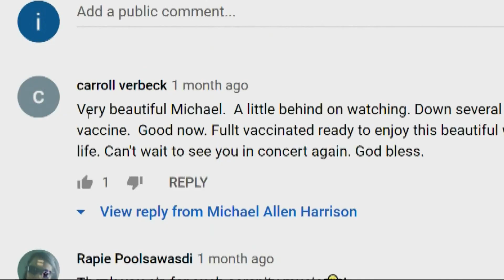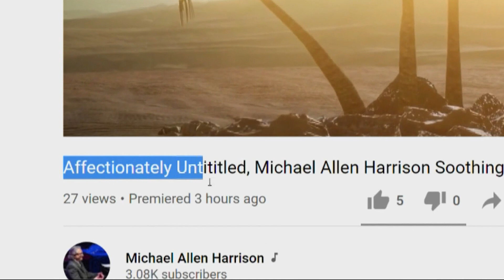Musical therapy during the pandemic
Pianist Michael Allen Harrison has been writing a song a day for 374 days.

"When COVID was first starting to be known, we were all kind of, not exactly sure what to expect," the Portland musician said. "I decided to put something out on YouTube every day."

That was more than a year ago and his Anti Anxiety Coronavirus Music series is still going strong, with no end in sight.

Harrison said the project is about "holding to our sanity, holding on to the confidence in who we are, and holding on to love for each other."

Star Trek and James Bond themes, and other old favorites, have been a part of the series, but it's mostly original compositions that he's posting nearly every day.
"I'm grateful that I'm making some kind of a contribution," he said.